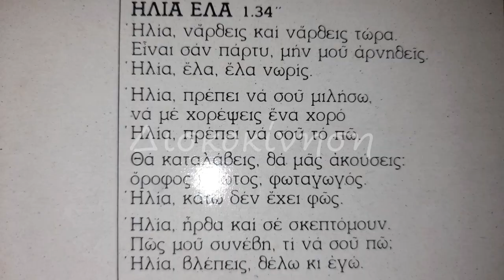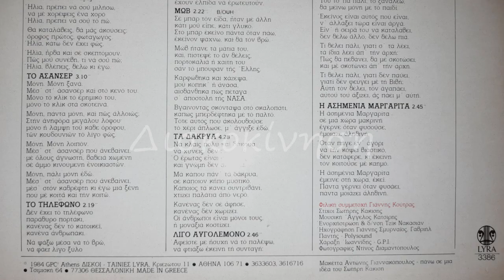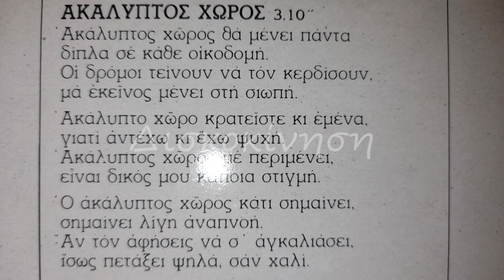ΜΑΡΓΑΡΙΤΑ ΖΟΡΜΠΑΛΑ - ΗΛΙΑ ΕΛΑ & ΑΚΑΛΥΠΤΟΣ ΧΩΡΟΣ